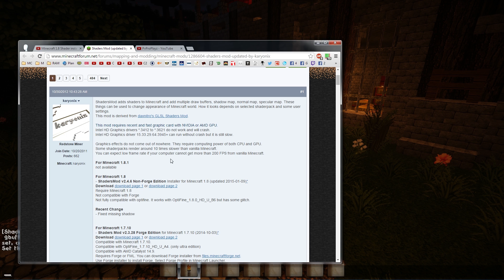Fackel in der Hand beleuchtet die Umgebung in Minecraft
In diesem Minecraft-Tutorial zeige ich euch, wie man eine Fackel in der Hand so zum leuchten bringt, dass sie die Umgebung heller macht. Außerdem stelle ich euch vor, wie man Schnee oder Regen nur in bestimmten Gebieten zulässt und beim Anziehen einer vollständigen Diamant-Rüstung einen Stärke-Effekt bekommt.

/effect @a[score_onBody=1110] minecraft:strength 0
/effect @a[score_onBody_min=1111] minecraft:strength 11 11 true

/execute @a[rm=1000] ~ ~ ~ weather clear 99999

➜ Server-IP der Minigame-Map: mini.4fup.de, mini2.4fup.de & mini3.4fup.de

➜ UNSERE KANÄLE

Skype: Colimoly